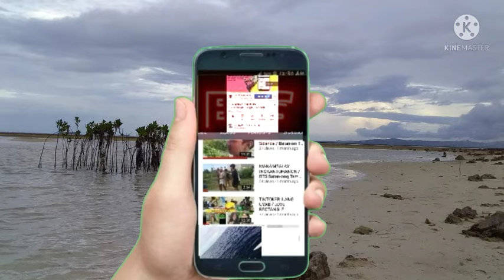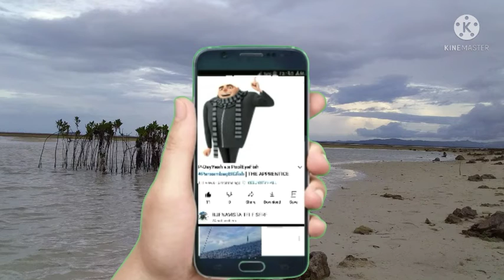Starfish Phenomena / Improvised waterproof Phone hacked /